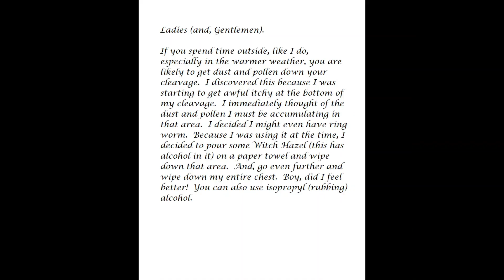Clean your cleavage!